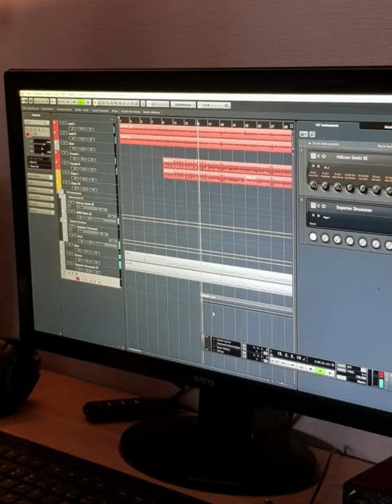ELOPAVA - Square Hammer (Homerecording-Cover)